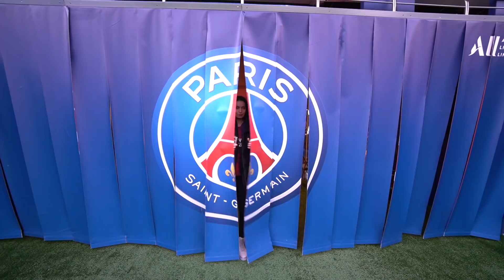JE DÉFIE LES JOUEUSES DU PSG !